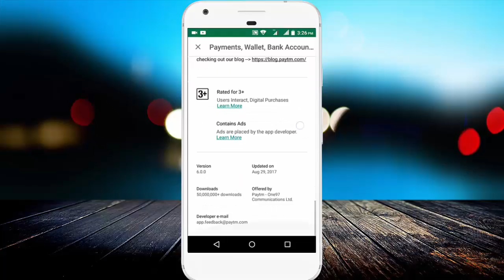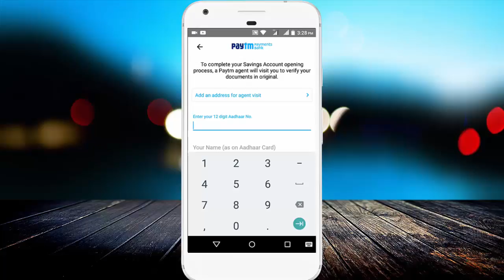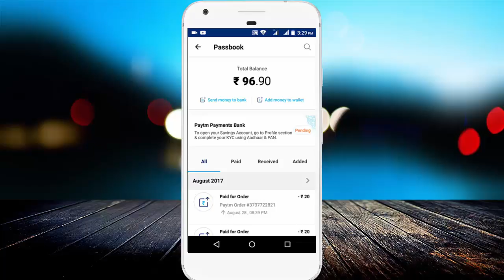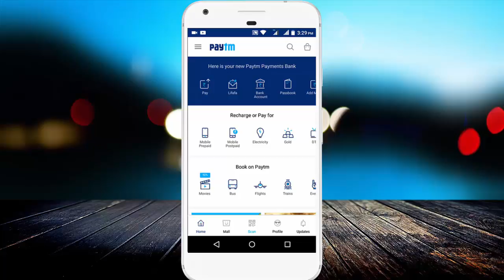How to Open Paytm Payment bank Account ?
Hello Dosto,
Is video me bataya gaya hai Ki Kaise aap Paytm Bank Account Open kar sakte hai (How to Open Paytm bank Account ?). Paytm Bank Account apko ATM Card bhi Milega. Iske sath apko Deposit kiye gaye Amount par Interest bhi Milega. But iske liye apko Pahle apne Paytm App ko Update karna hoga, uske bad aap Paytm Payment Account Open kar sakte hai.

Tech से रिलेटेड किसी भी Tips & Tricks के लिए आप को देखना ना भूले.

Video Editor: Camtasia 9
Screen Recorder: AZ Screen Recorder App
Thumbnail: MS PowerPoint 2016